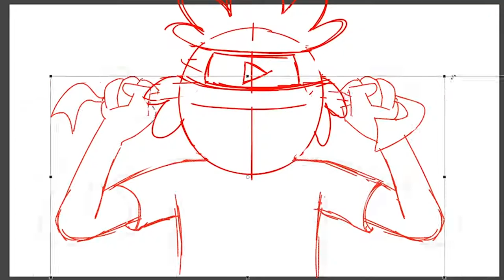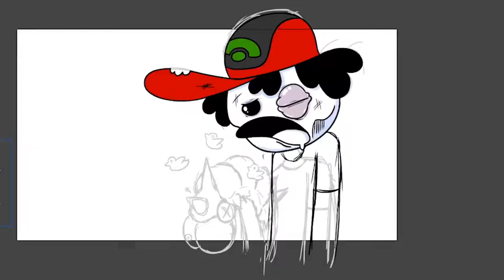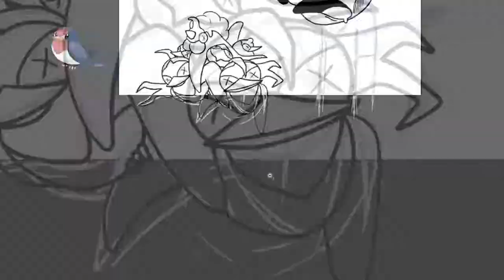Deo toons (mars 2020) video supprimer réupload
video supprimer de deo toons qui a durée une semaine seulement